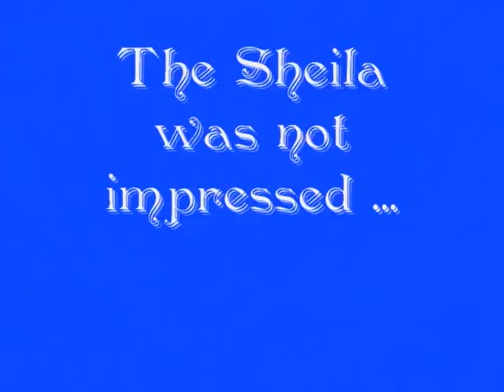Another Bower Bird - This time at the Zoo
He did make some sounds while he was dancing but people were talking loudly so you couldnt really hear it on the video anyway.